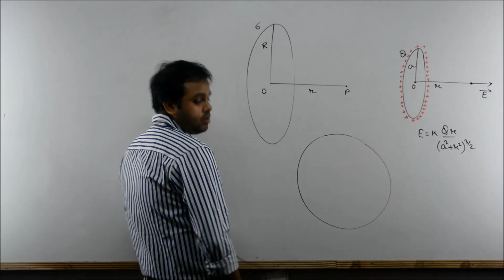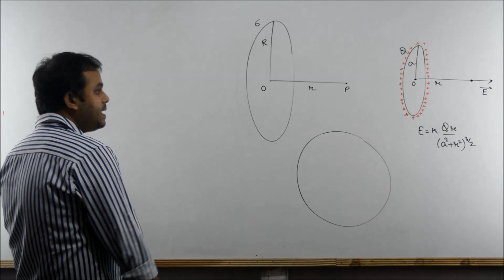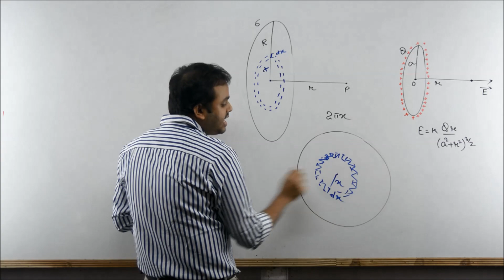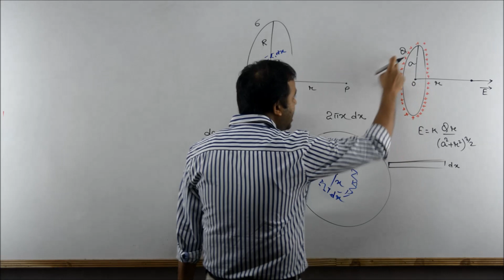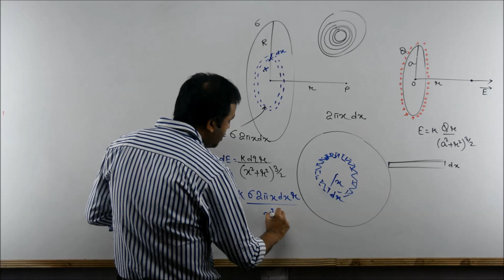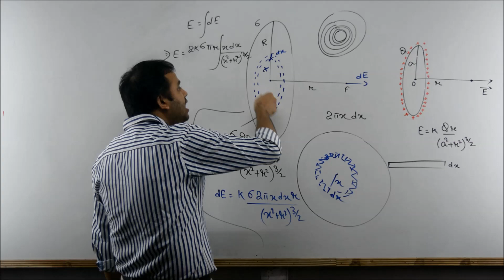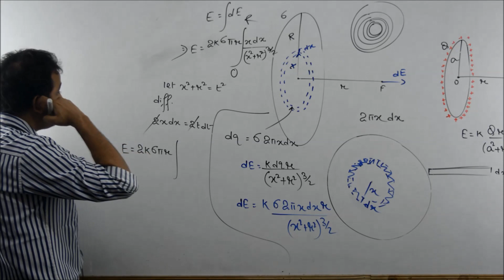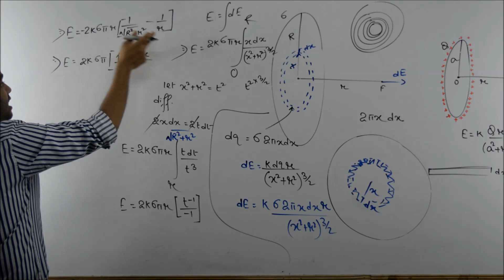Electric field due to a disc at an axial point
link of electric field due to a ring